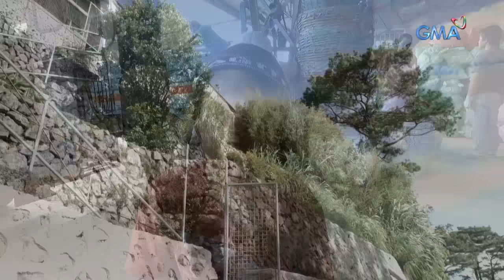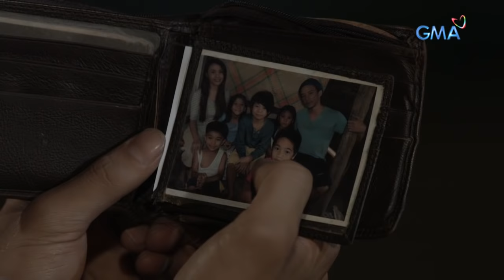Magpakailanman: The real life of Carrot Man, the Jeyrick Sigmaton Story | Full Episode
Living a peaceful life with his family in the Mountain Province, Jeyrick (Jake Vargas) used to be a shy guy but however, this did not hinder him from having big dreams for them. Initially handing vegetables in the market that will be sent to Manila, Jeyrick suddenly became an internet sensation and went viral on social media because of his undeniable charm and hardwork.

Watch episodes of 'Magpakailanman' every Saturday at 8:50 PM on GMA Network, hosted by Ms. Mel Tiangco. This episode, "Ang Real Carrot Man: The Jeyrick Sigmaton Story," stars Jake Vargas, Jeyrick Sigmaton, Epy Quizon, Lou Veloso, Tess Antonio, Faith da Silva, Tess Bomb, Lharby Policarpio, Jacob Vargas, and Lloydie Sarmiento.